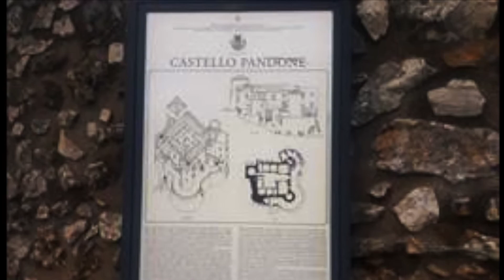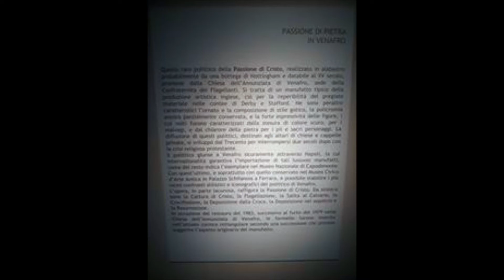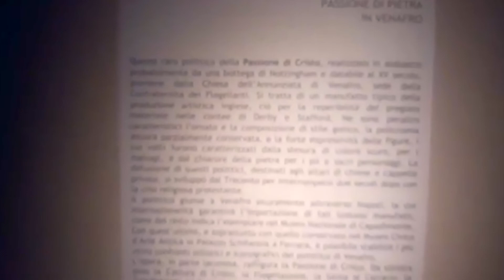CIAK SI GIRA: CASTELLO PANDONE A VENAFRO (IS)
Venafro ospita uno dei castelli più belli del Molise, il Castello Pandone, così chiamato perché nel 1443 fu donato ai Pandone dai re aragonesi. Il più famoso della famiglia, il conte Enrico Pandone, prese possesso del castello agli inizi del ‘500 e lo trasformò in una bellissima residenza signorile.